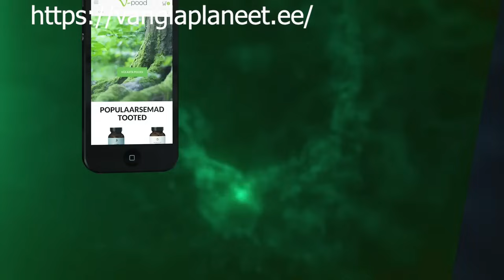PANOPTIKUM | 2/2024 Mike Calamusega räägime e-valimistest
Lõik Saatest  Vanglaplaneet  PANOPTIKUM | 2/2024  Mike Calamusega räägime e-valimistest.